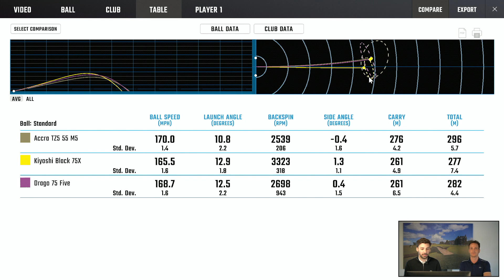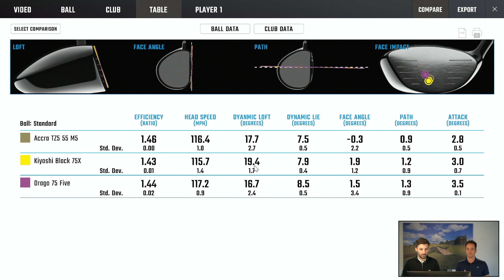Driverschaft für 2022 gesucht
Nachdem das Stack Training seine Wirkung zeigt, wird es Zeit für Flo nach einem neuen Driverschaft zu schauen. Wir haben drei geeignete Schäfte aus unserer Matrix ausgewählt und vergleichen sie miteinander: Accra TZ5, Oban Kiyoshi Black und VA Drago.